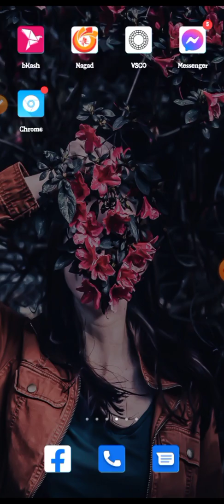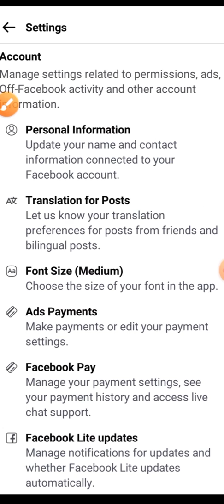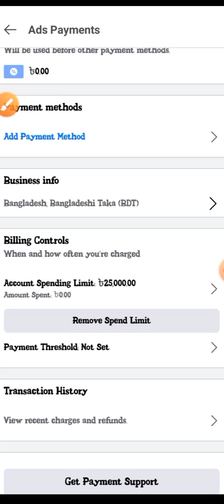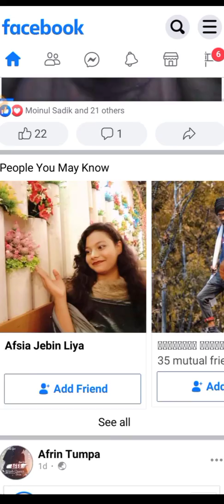ফেসবুক 25000 টাকা ইনকাম | টাকা ইনকাম করার সহজ উপায় new online income 2022|online income bd Facebook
ফেসবুক থেকে টাকা ইনকাম | টাকা ইনকাম করার সহজ উপায় |new online income 2022|online income bd Facebook